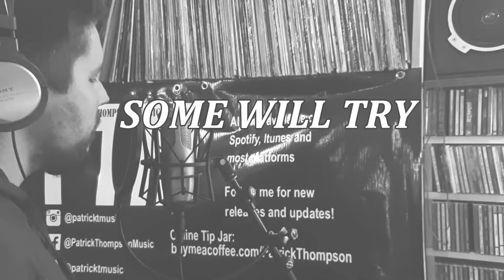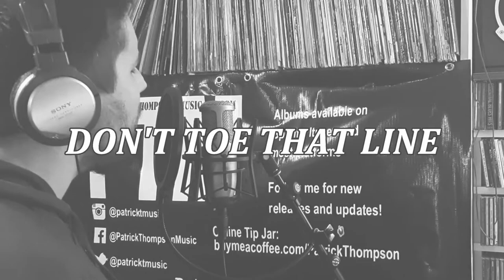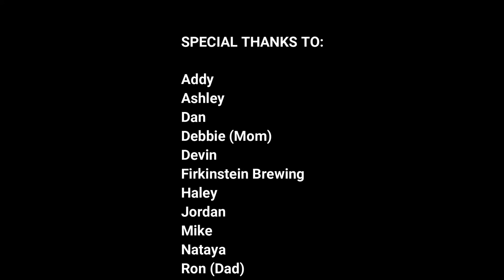Right Side Of The Times - Patrick Thompson (Lyric Video)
Lyric Video for my single 'Right Side Of The Times'!